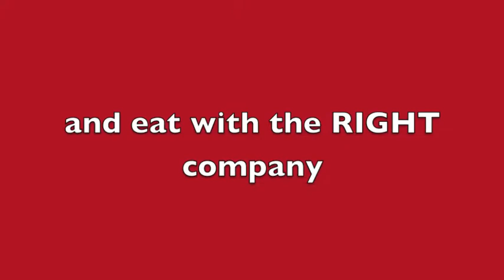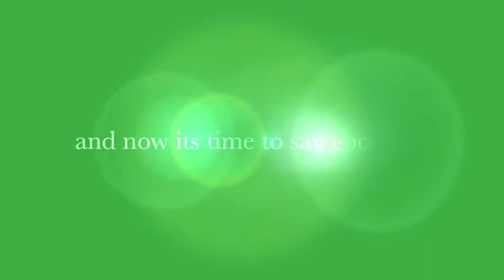THE SYDNEY RUSSIWIS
tu shugars starring in russiwis